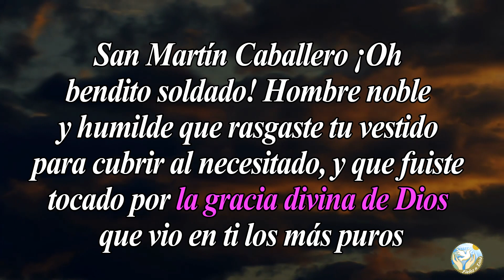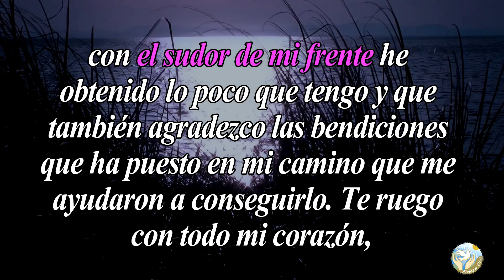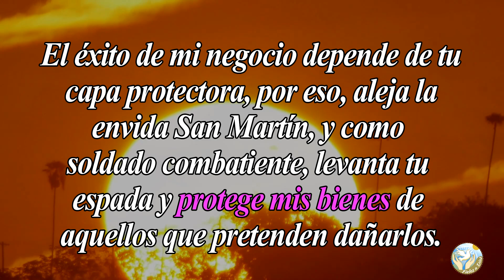🙏 Oración a San Martin Caballero PARA TENER SUERTE EN MI NEGOCIO 🙇‍️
Aquí en  @Fieles a Dios  os dejamos esta oración para que le pidas a San Martín Caballero que te bendiga y así tengas suerte en tu negocio.

Bendiciones 🙏